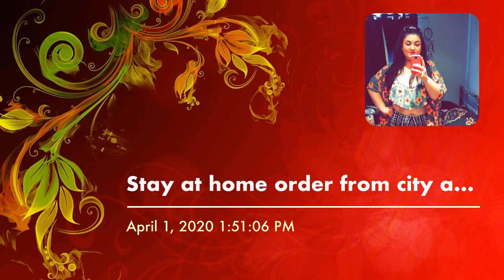Stay at home order from city and state worldwide